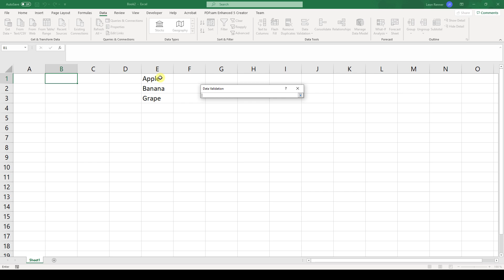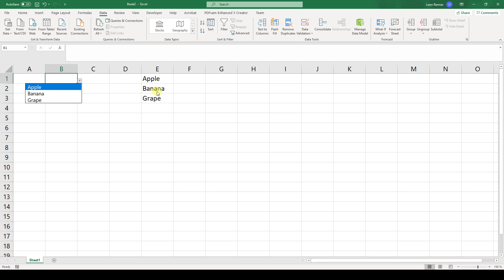Excel Drop Down List (2020) - 1 MINUTE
Drop down list in Excel? That's easy! In this video you will learn how to add a drop down list in a cell (or multiple cells) in Excel. I will show you two ways on how you can do this. The first way basically means that you will lodge some selectable values directly in the cell. And for the second method, we will create drop down lists from values that are already in out worksheet.

This tutorial for drop-down list in Excel should work for Excel 2007, Excel 2010, Excel 2013, Excel 2016, Excel 2019 and also Office 365. This also works with Microsoft Office on a Mac and also with open source software such as OpenOffice or Libre Office.